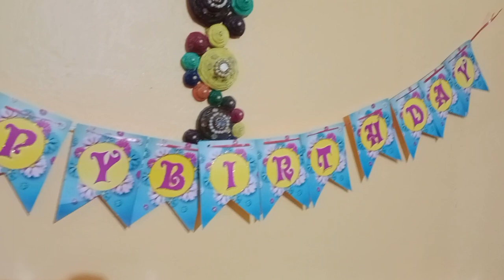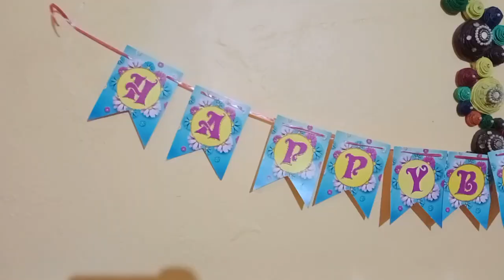ଜନ୍ମ ଦିନର ଶୁଭେଚ୍ଛା ଓ ଶୁଭକାମନା Runny# a special day # full enjoy # lovely family # samita's life 🧬🧬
Finally it's here. Comment kariki janeibe kemiti lagila!

Samita'slife vlogs
Samita vlog
Family vlog
Lifestyle vlog
Vlog
Vlogs
Funny vlog
Funny vlogs
Lifestyle vlogs
Family
Home

family vlog
odia vlog
funny vlogs
travel vlogs
funny
comedy
trending